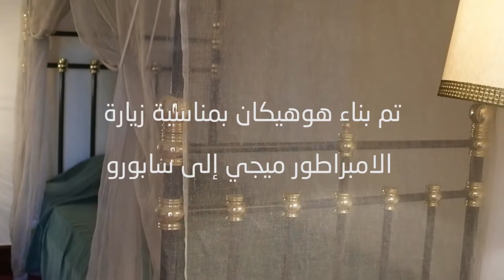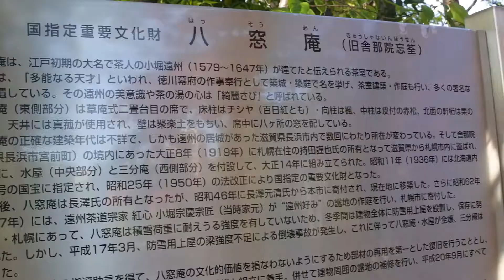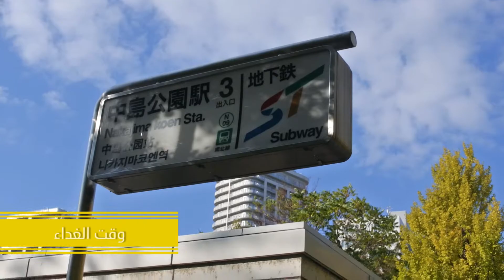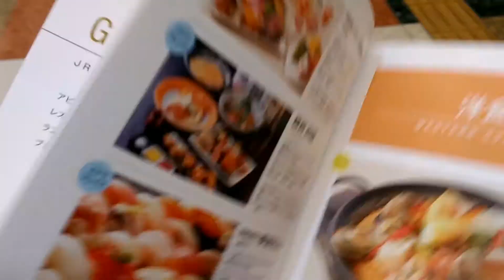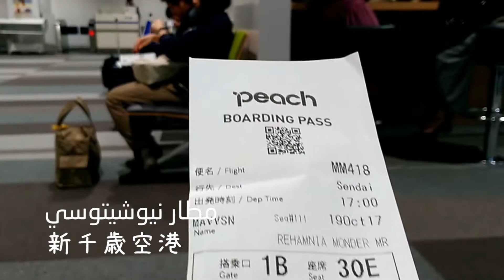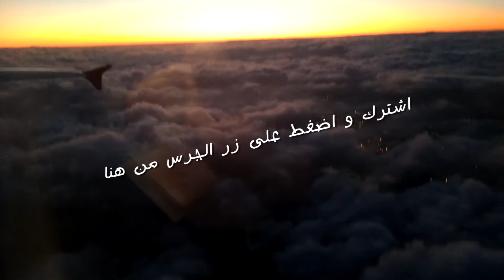VLOG#6 | هوكايدو | الحلقة الأخيرة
الفلوق العربي - جزائري في اليابان 6
الجزء الأخير من رحلتي إلى سابورو

و لا تنس أن تضغط على رمز الجرس حتى يصلك كل جديد.

°° __ فيديوهات أخرى __ °°

مع تحيات
algerianinjapan#

Holiday Blues by Joakim Karud @joakimkarud
How To Say - Dj Quads